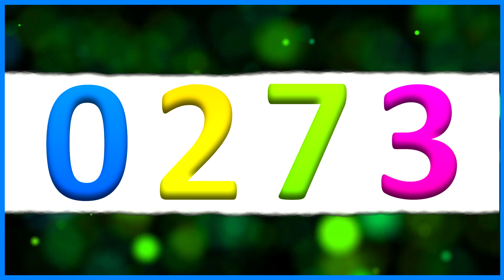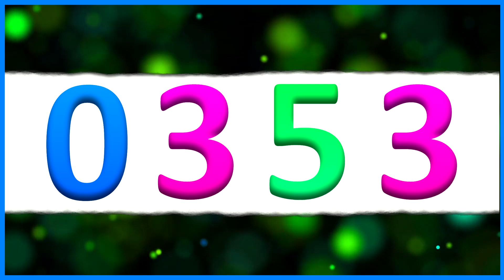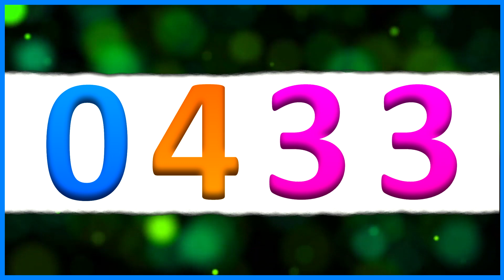Números de 1 a 1000 coloridos 3D | 1000 segundos [429]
Números de 1 a 1000 com fundo musical.

Para pais, professores e outros educadores